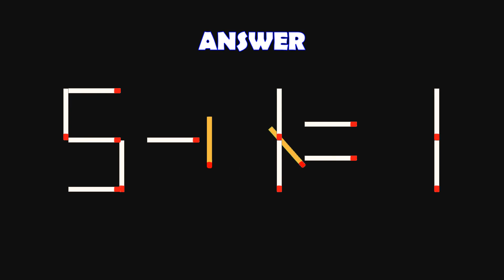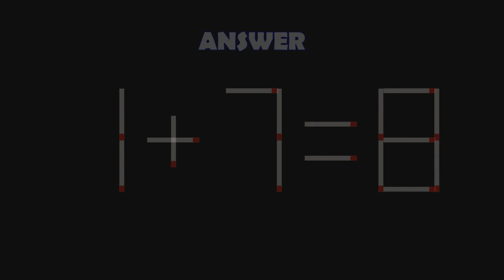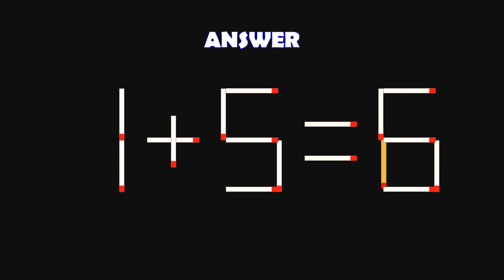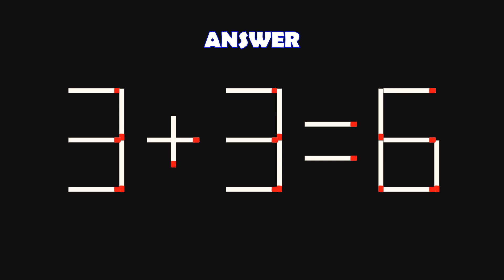Logic Puzzles with Matchsticks-392| Matchstick Logic Puzzles |Matchstick Puzzles with Answers